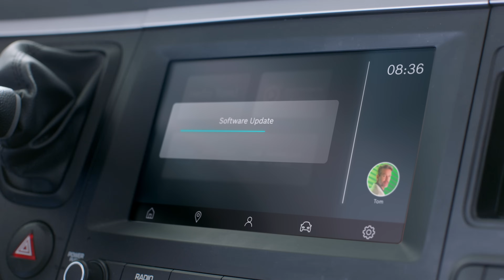Let’s shape the future of transportation. Together.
Do you want to increase your effectiveness with software-defined mobility? Digitalization is setting new standards in efficiency, safety, and sustainability. Explore our innovative developments in the digitalization of commercial transport and join us on the journey!

Let’s move LikeABosch.